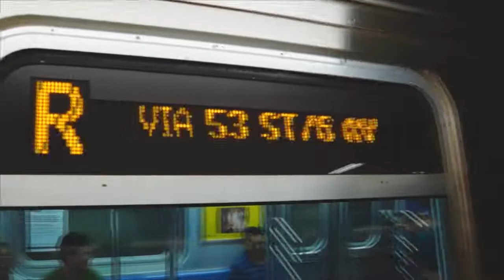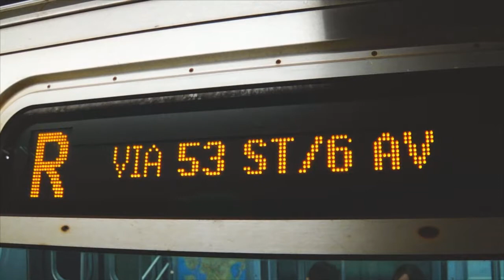MTA NYC Subway Rerouted R Trains on the 6th Ave & 53rd St Lines - July 27, 2014